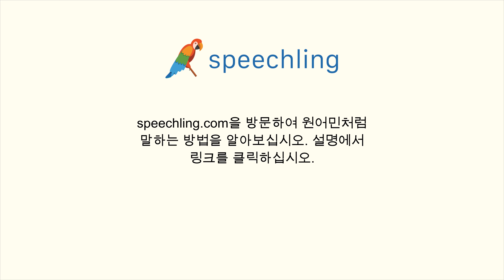한국어로 "구성하다" 말하는 법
남자 목소리 :
구성하다

여성 목소리 :
구성하다